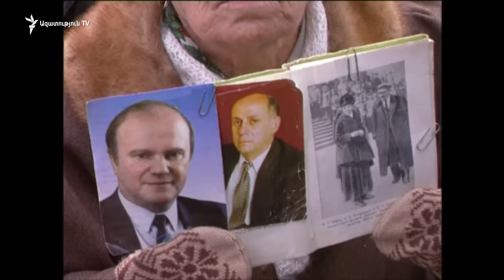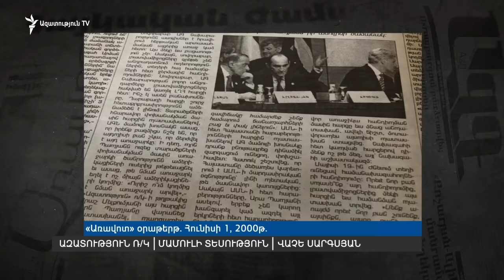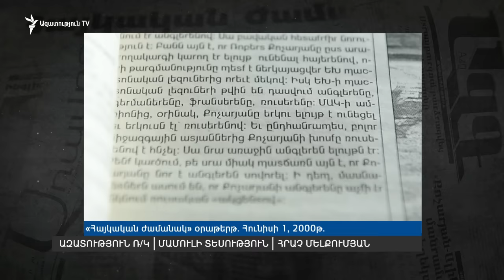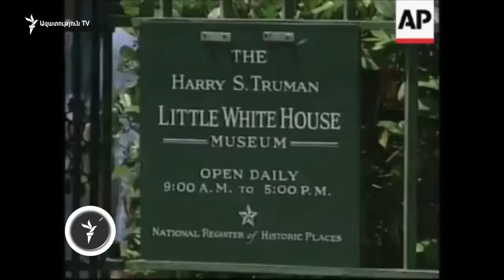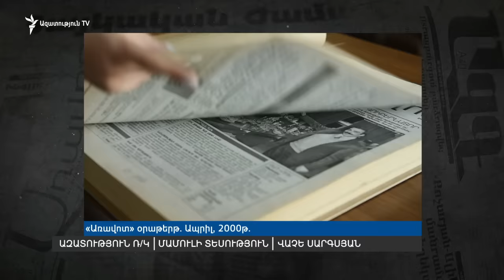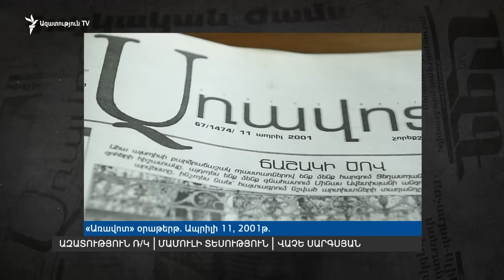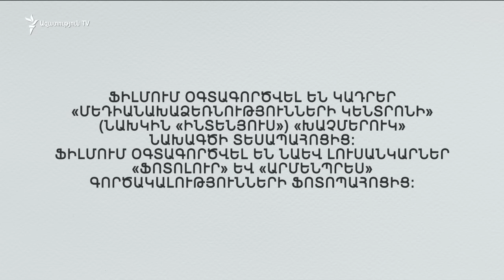«Տարածքների փոխանակում» կամ «Մեղրիի տարբերակ». Ռոբերտ Քոչարյանի ու Հեյդար Ալիևի բանակցությունները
«Նորագույն պատմություն» շարքի հերթական թողարկման մեջ «Ազատությունը» ներկայացնում է Ղարաբաղի հարցով բանակցությունների ուշագրավ մի դրվագ. 1999-ի ամռանը, ղարաբաղյան կարգավորման գործընթացը մի նոր փուլ էր մտել` Հայաստանի և Ադրբեջանի նախագահները` Ռոբերտ Քոչարյանն ու Հեյդար Ալիևը որոշեցին փոխել բանակցությունների կազմակերպման մինչև այդ գործած ողջ տրամաբանությունն ու անցան ուղղակի դռնփակ բանակցությունների: